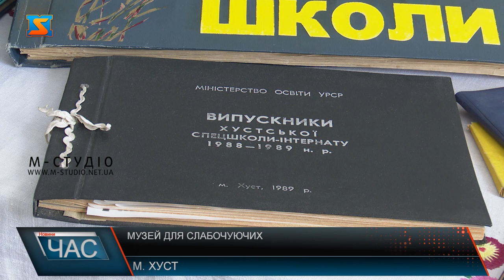Музей для слабочуючих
У Хустському закладі освіти, де надають освітні послуги дітям з вадами слуху облаштували музей історії школи. Головними експонатами служать апарати, якими  користувалися у закладі впродовж років, а також елементи домашнього вжитку закарпатців та інші етнічні речі. Більше про роботу музею та з якою метою його використовують дізнавалась Габріелла Іванчов.